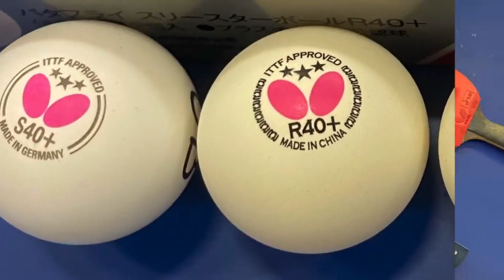Test des balles R40+ de Butterfly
Terminé les S40 et les G40, place aux nouvelles balles Butterfly, les R40+

Stellacadémie (centre de formation pro) nous livre ses premières impressions sur ces nouvelles balles !

As-tu testé ces balles ? Qu'en penses-tu ?